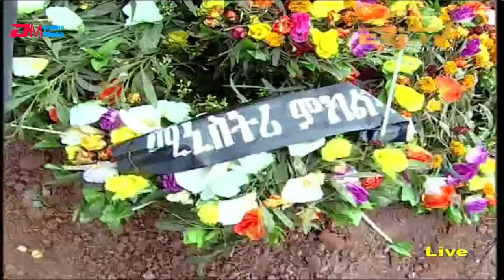ስነ ስርዓት ቀብሪ ክቡር ሓርበኛ ሮሞዳን መሓመድኑር | Burial ceremony of veteran freedom fighter Romodan Mohammed-Nur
ስነ ስርዓት ቀብሪ ክቡር ሓርበኛ ሮሞዳን መሓመድኑር (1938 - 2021) | Burial ceremony of veteran freedom fighter Romodan Mohammed-Nur | Eri-TV, Eritrea - January 02, , 2022, ERi-TV, Eritrea